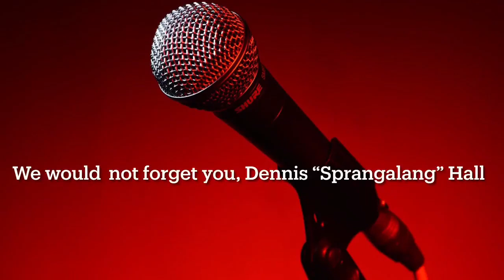Groovy Soca Parang Instrumental Covers( 2020 Soca Parang Vol 2)- Lloyd Gilbert "The Mandolin Man"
The second compliation of popular Soca Parang songs played in Trinidad and Tobago at Christmas time.